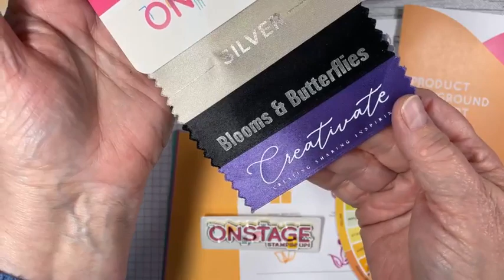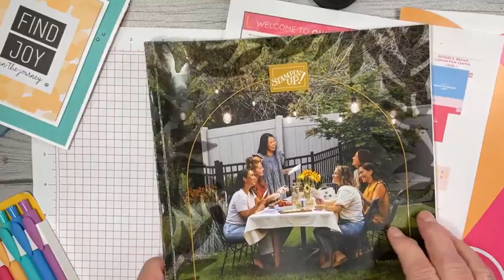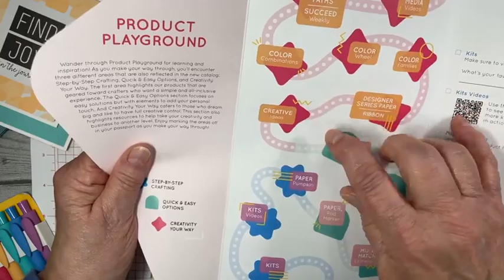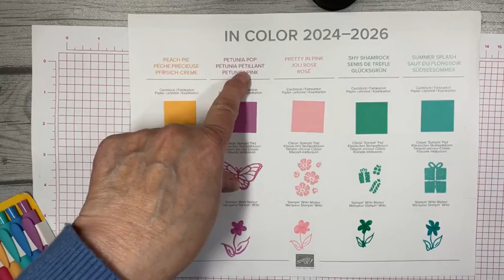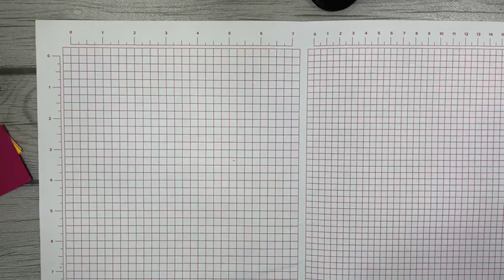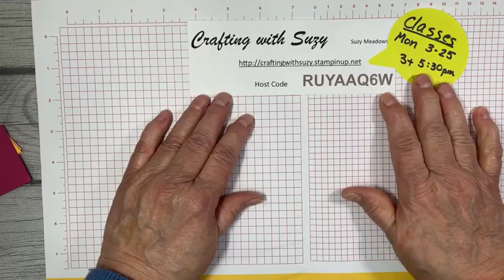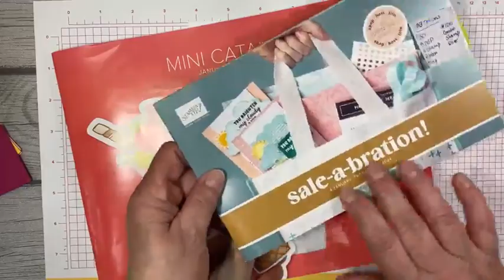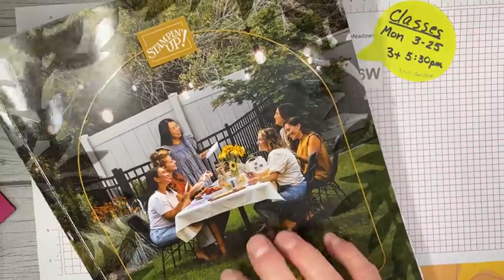Stampin' Up! OnStage Fun!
I just had to show some of the goodies from last weekend's Stampin' Up! demonstrator event in Houston, TX along with local happenings!  Then new IN COLORS and the outgoing IN COLORS and retiring list.